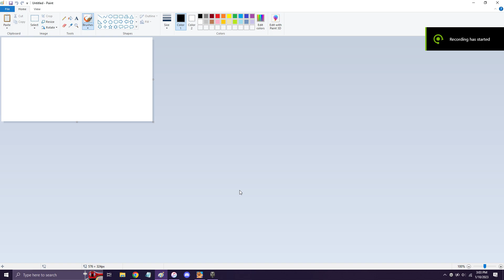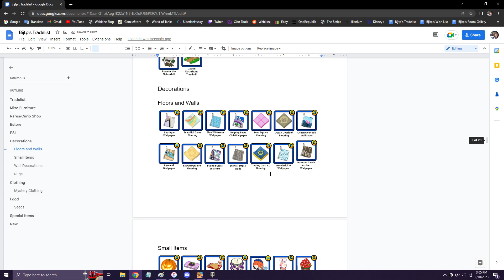How to make my Webkinz tradelist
Sorry if I'm too fast haha